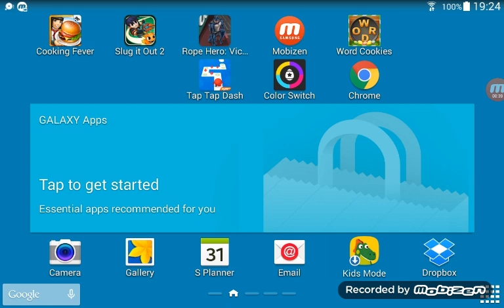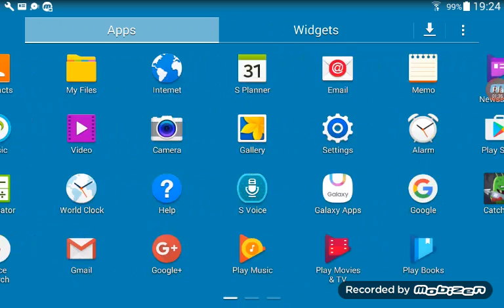Beach buggy racing part 3